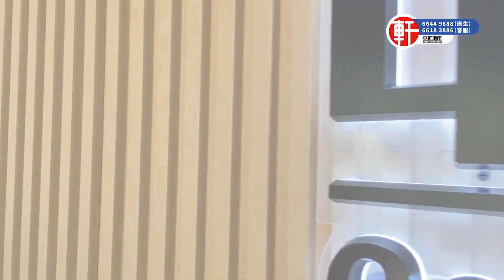【龍光玖龍灣】凌晨宿舍自煮宵夜 深夜直播結束 中軒同事齊心合力煮宵夜 凌晨都可以買到新鮮蔬菜 肉類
影片目錄:
00:00 - 片頭介紹
01:40 - 采購食材
04:40 - 食材展示
07:49 - 開飯！

電話: 26333213

香港葵芳門市：新都會廣場辦公大樓二座3904室(新鴻基物業 ）
電話: 36194870

大灣區服務點：
珠海服務店：
座機：+86（0756）6998878

服務熱線：
香港🇭🇰：66449888
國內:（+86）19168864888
澳門🇲🇴：（+853）68864888